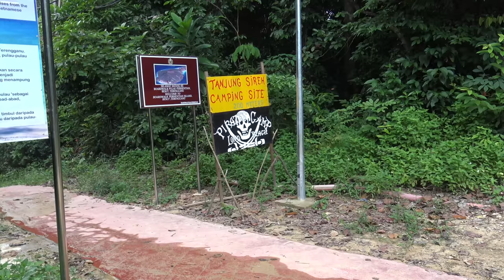PASAPORTE A MALASIA! Capítulo 3: Islas Perhentian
Las famosas Perhentians, formadas por las islas de Pulau Besar y Pulau Kecil, son dos archipiélagos situados a 21km de la costa de Terengganu al Este de Malasia. Cubiertas por jungla virgen, palmeras que se mecen con el viento, playas de arenas finas y blancas y rodeadas por aguas de color azul profundo, las Perhentians son un santuario para pescadores, aves migratorias y, por supuesto, para turistas exigentes. Este es el lugar idóneo para disfrutar de snorkeling con tiburones y tortugas, buceo, trekking, relax y ambiente nocturno. ¡Bienvenido al paraíso!